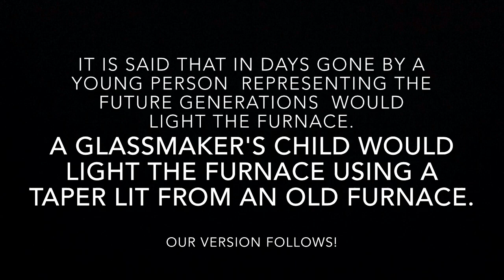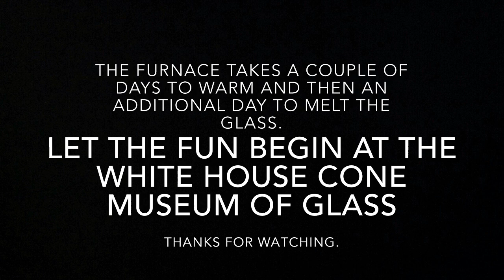Peter Wren Howard Building The Studio At The White House Cone Museum Of Glass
Pete's first furnace design came out in 1985 and was produced for Adrian Sankey. Adrian then commissioned Pete to develop a quieter glory hole burner. Recuperators (objects used to recycle the heat from the exhaust gas back in to the system) were introduced to Pete's systems in 1987. Peter Layton was the first lucky recipient of such technology. This development caused such a sensation that Pete has been a busy man ever since. This video shows his last furnace installation at the White House Cone Musuem of Glass. Followed by the lighting of the furnace.